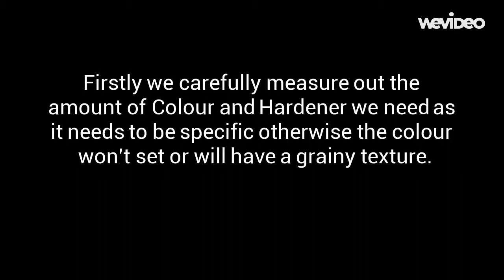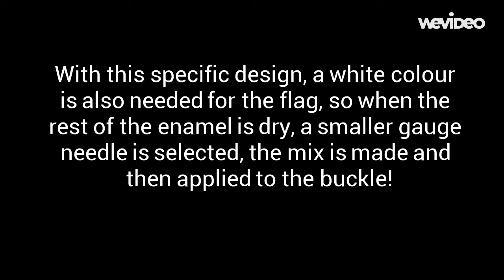Enamelling No.2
Another video which we are sharing with you which shows the stages of finishing a Kilt Belt Front for GM Belts.